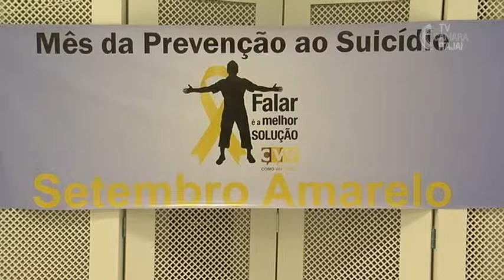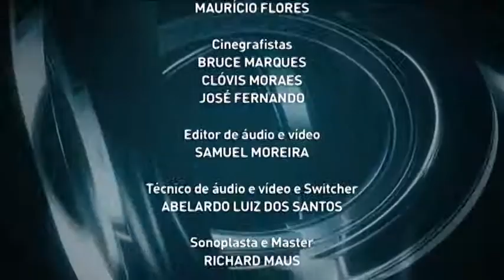Jornal da Câmara - 17.09.2015 - Íntegra